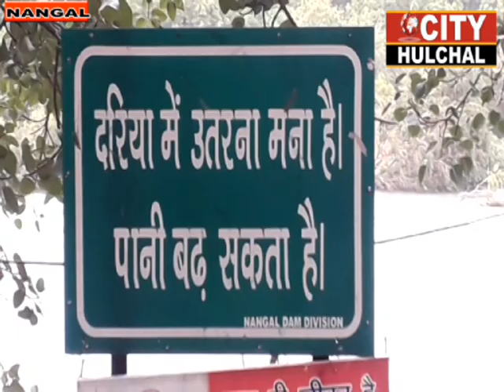देखिए क्यों नंगल में सतलुज दरिया के किनारे जुट रहे है लोग